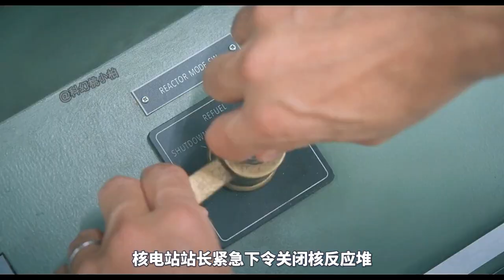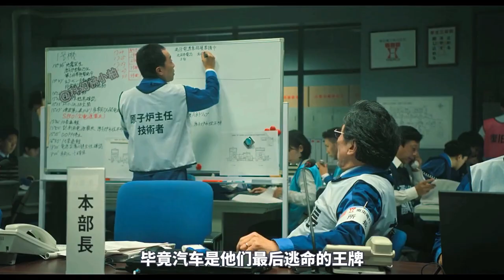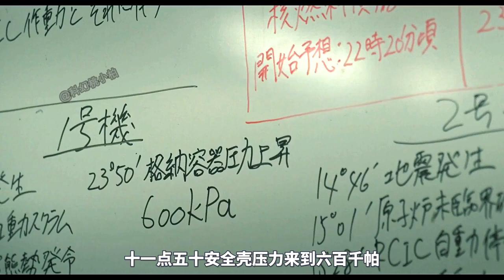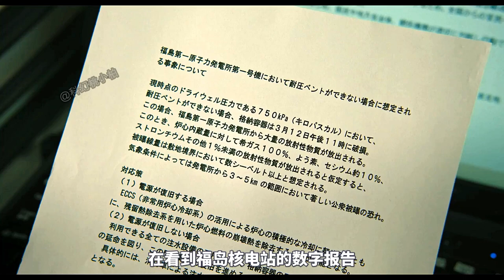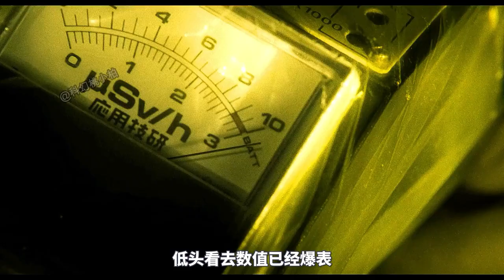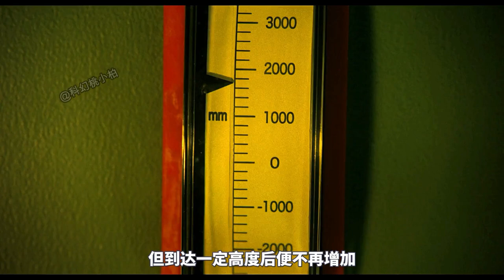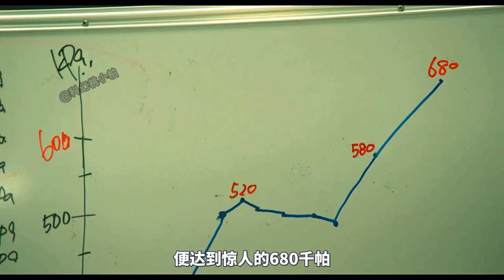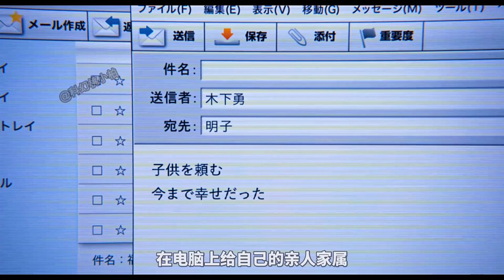核泄漏，日本差點淪為廢土，導演真敢拍！一口氣看完《核災日月》